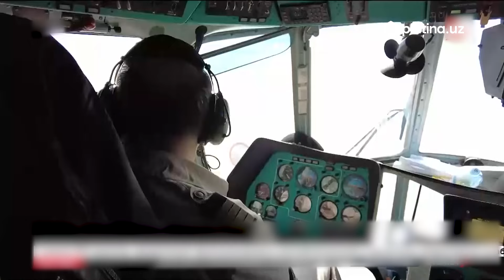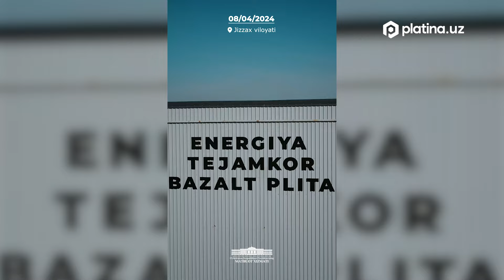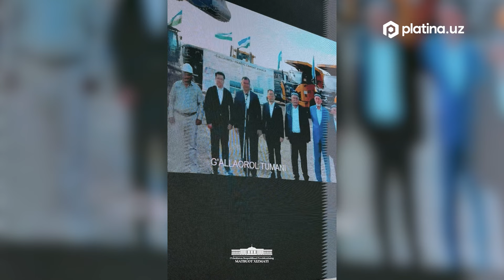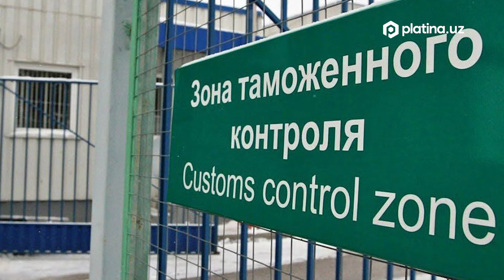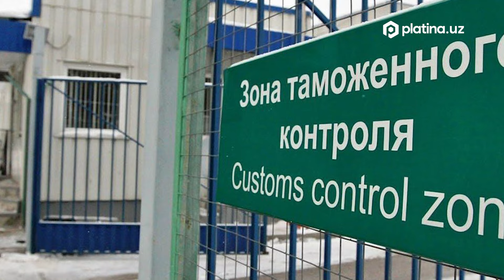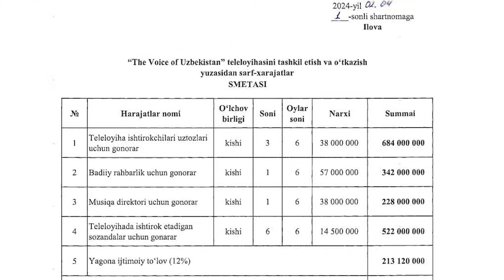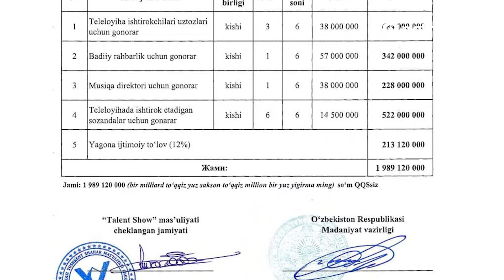Poraxo‘r tergovchi va Qozog‘istonga kelgan ofat – hafta dayjesti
“Ovoz” loyihasidagi katta gonorarlarga izoh berildi
Yevropada Chempionlar Ligasi futbol o‘yinlarida xavfsizlik kuchaytiriladi
Shavkat Mirziyoyev Jizzaxga tashrif buyurdi.
AQSH da shahar polisiyasi tomonidan hijobi yechtirilgan musulmon ayollarga 17,5 million dollar tovon puli to‘lanishi haqida qaror qabul qilindi —shu va shu kabi haftaning muhim voqea-hodisalari tafsiloti Platina.uz dayjestida.